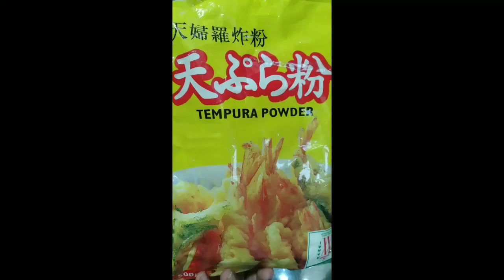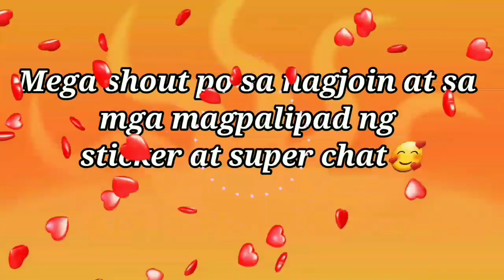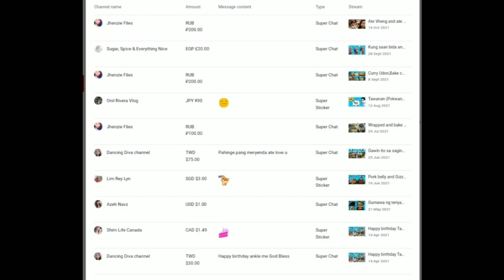Sweet and sour pork ribs|eTb vlog